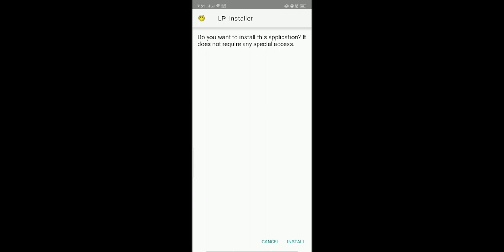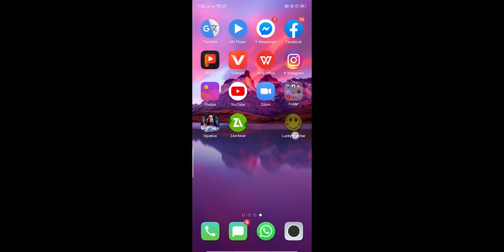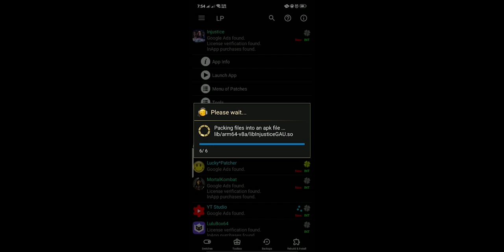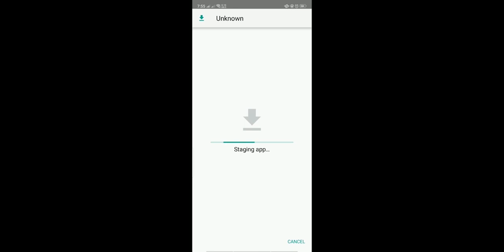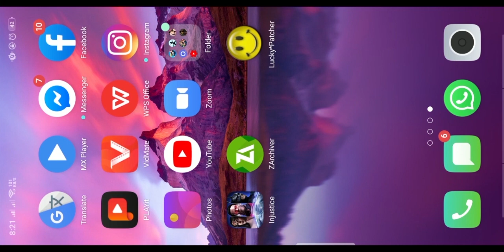HOW TO UNLIMITED COINS AND BRAWLERS EASYLIY GET || INJUSTICE GOD AMONG US || TUTORIAL 2020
🔥Download Link🔥

🔥Download Link🔥